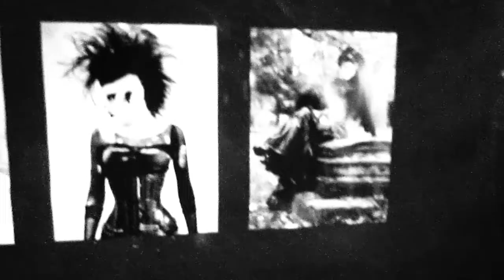El Deathrock | Drahcir Zeuqsav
Parálisis Permanente - Autosuficiencia
Paralitikos - Mandragora
Gorgonas - La ciega